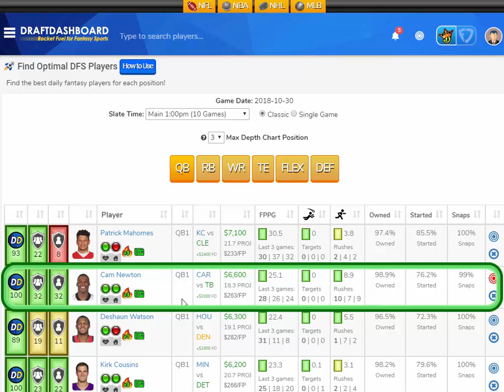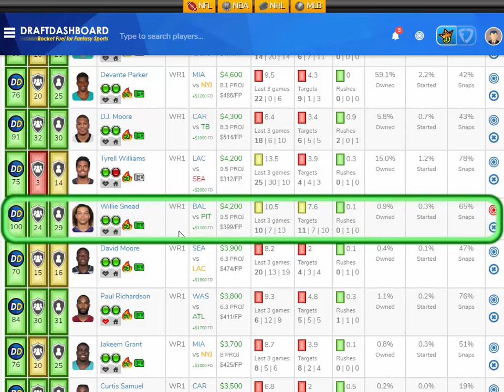NFL Week 9 Fantasy Football DraftKings Picks + FanDuel Picks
NFL Week 9 Fantasy Football DraftKings Picks + FanDuel Picks Try our DFS Tools for more Daily Fantasy Football Help, Stats and Strategy.